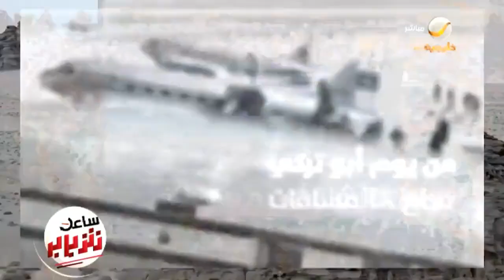بعد غياب طويل .. الفنان عباس إبراهيم يعود بأغنية وطنية جديدة